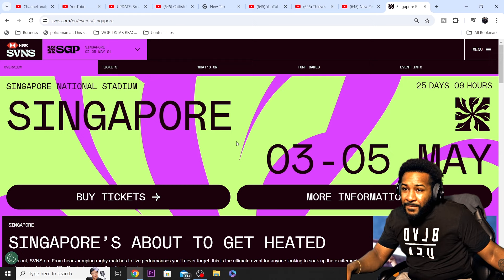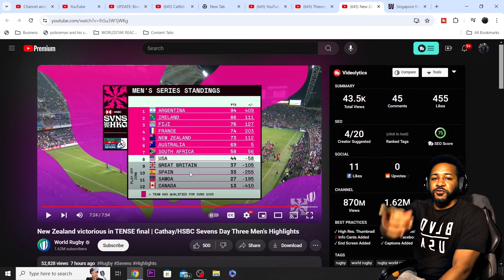Intense Final!!! | Hong Kong Sevens | Day Three Highlights | Reaction!